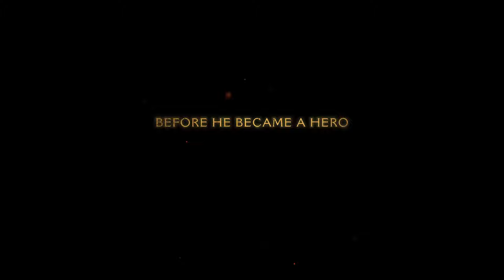DOOM: The Dark Ages | Official Trailer 1 (4K) | Coming 2025